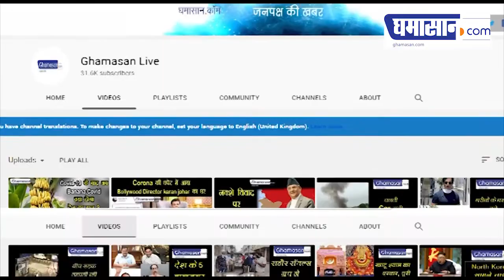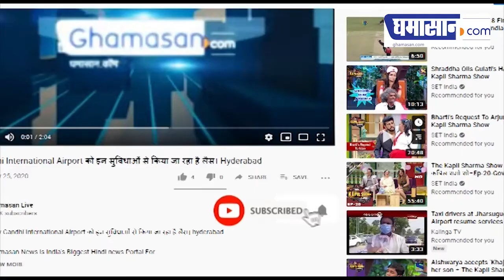इंतजार खत्म ! Registration को तैयार दुनिया का पहला Corona Vaccine | Ghamasan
रूस ने कोरोनावायरस का वैक्सीन पूरी तरीके से तैयार कर लिया है और 2 दिन बाद 12 अगस्त को इस वैक्सीन का रजिस्ट्रेशन कराने की तैयारियां की जा रही है।